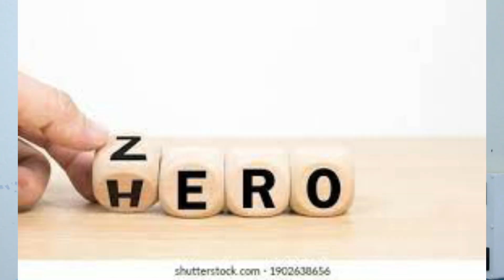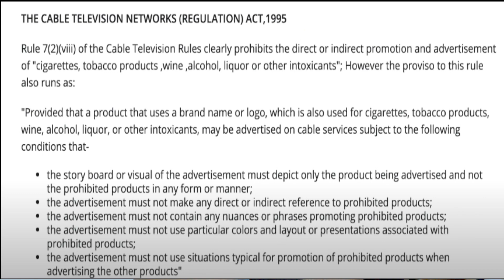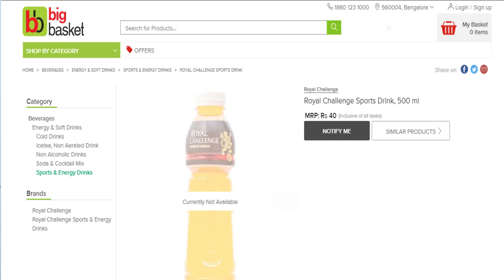Bollywood Superstars Ad Scam | প্রতারক Bollywood হিরো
In this video, I am  explaining what is surrogate advertising, its origins, how Bollywood superstars fooling people , and make money by selling or promoting indirectly harmful products like alcohol,tobacco, cigarettes, biri ,gutka , etc    and how surrogate advertising uses the loopholes in that law to promote and promote its brand and the primary product which they cannot do through direct means.